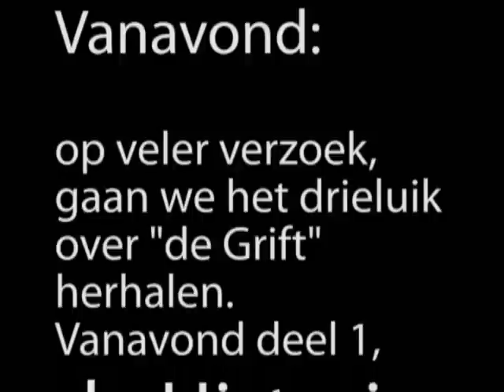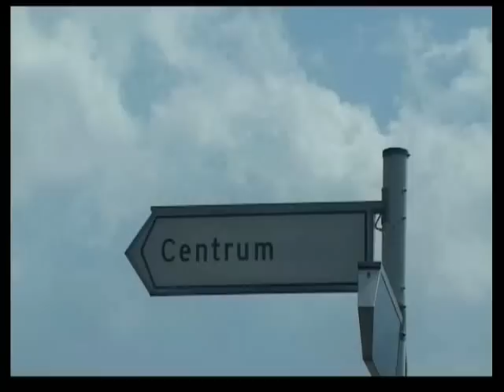Zondag 24 Oktober 2010 Straat in zicht